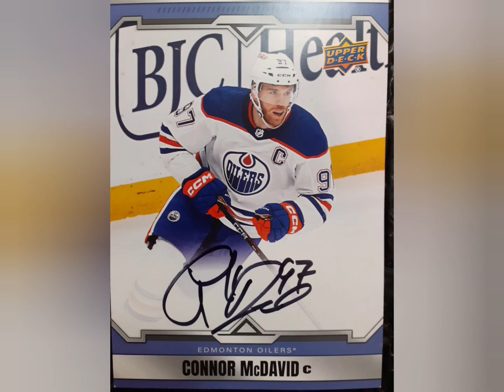McDavid - Oilers Autograph Session